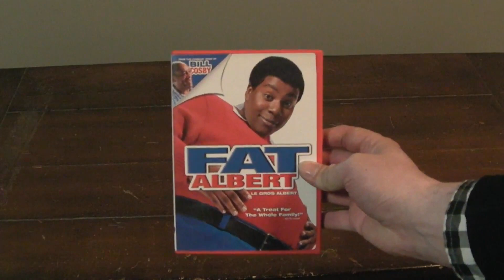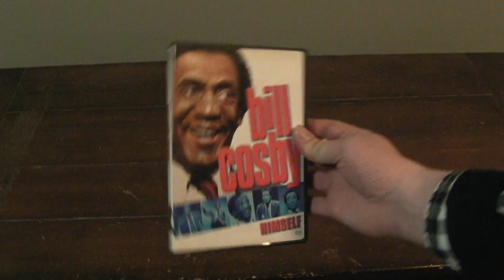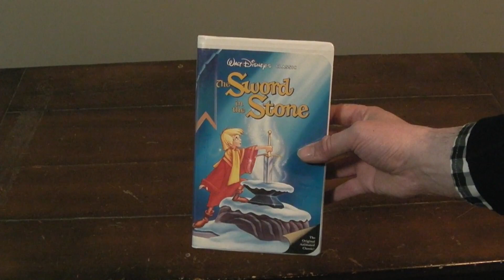Monthly Update (July 2023)